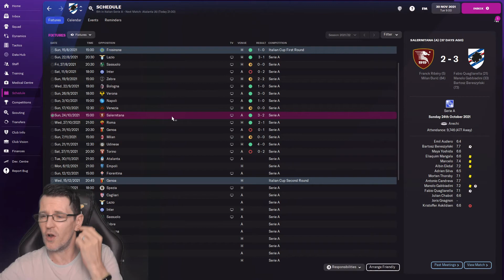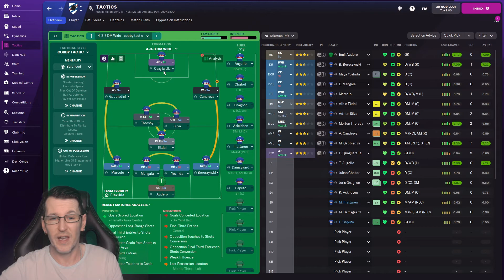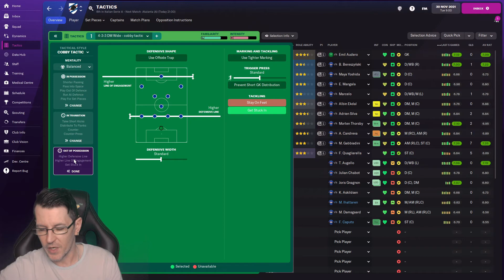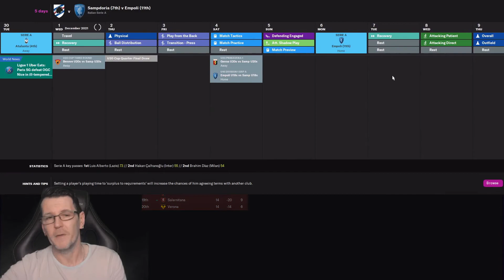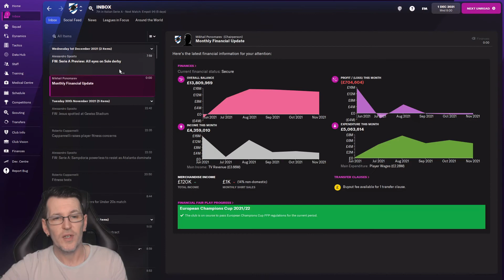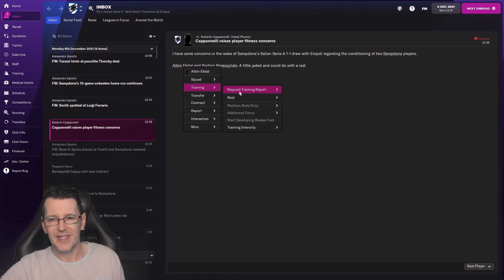FM 22 The Sampdoria Way EP 3 | FABIO QUAGLIARELLA THE BOSS AT 36 | football manager 2022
FM 22 The Sampdoria Way EP 3 | FABIO QUAGLIARELLA THE BOSS AT 36 | football manager 2021

THE SAMPDORIA WAY. New start in fm22 beta we will try and win the league and champions league with this team. And try to build a force to dominate the world.

Right we are looking good and riding high but we dont need no slip ups.
fabio quagliarella is just the boss at 36 years old.